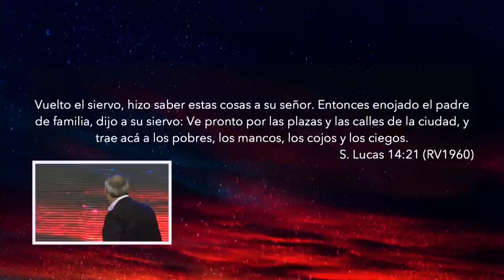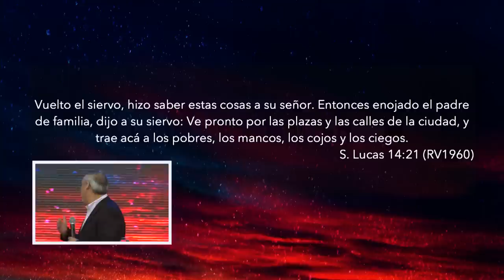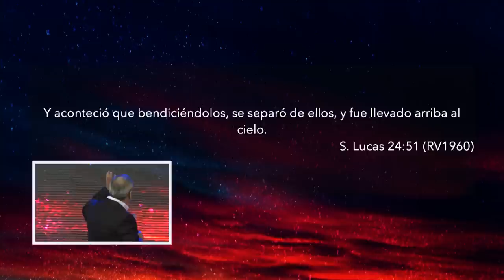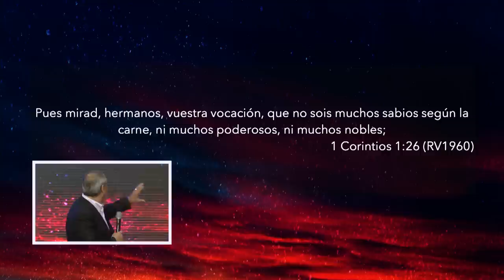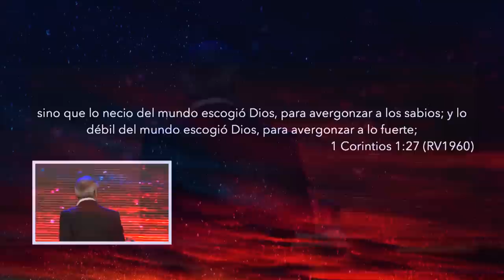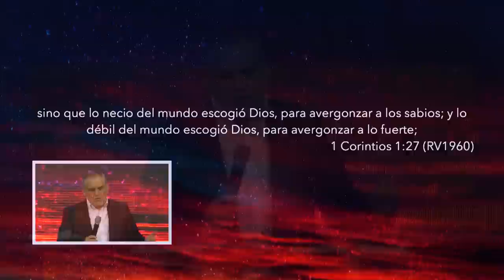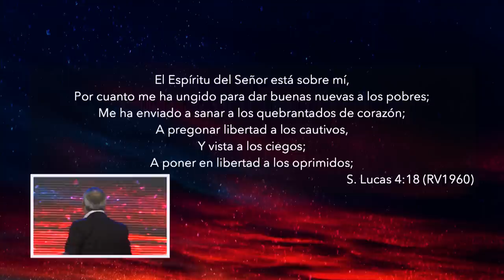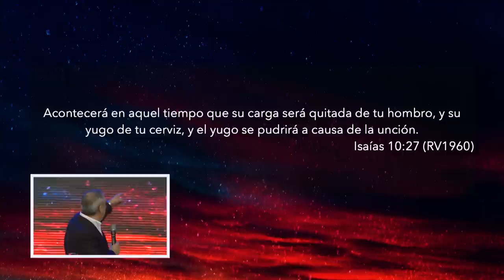Quebrantados de corazón | Pastor Fernando Chaparro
Dios llama a los quebrantados de corazón, débiles y sin importancia, a Él no le importa nuestro principio ¡Su poder es más que suficiente para cambiar nuestra historia para siempre!